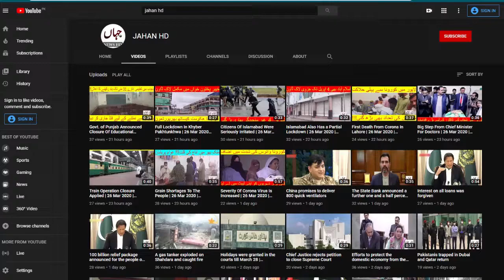The cabinet Done a change following the report of the flour sugar crisis | 7 April 2020 | JAHAN HD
The cabinet has undergone a change following the report of the flour sugar crisis | 7 April 2020 | JAHAN HD